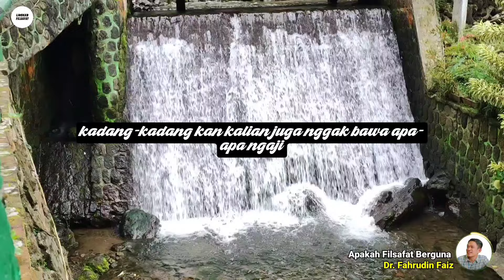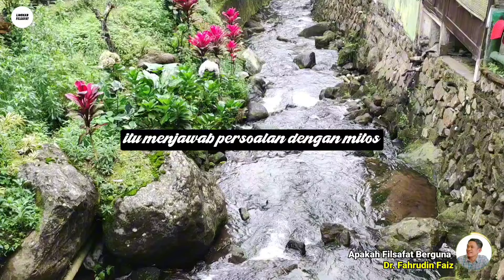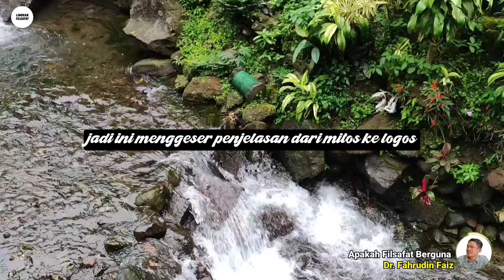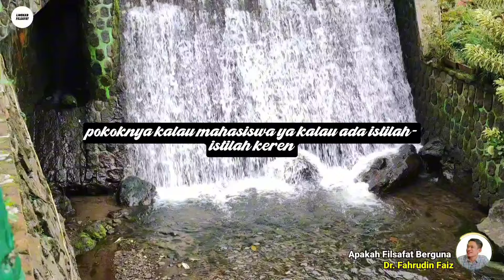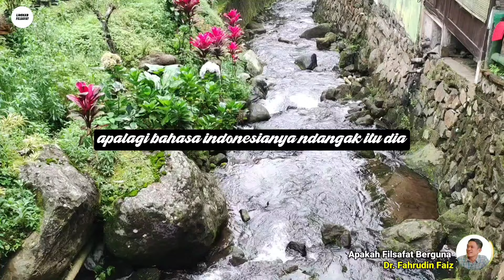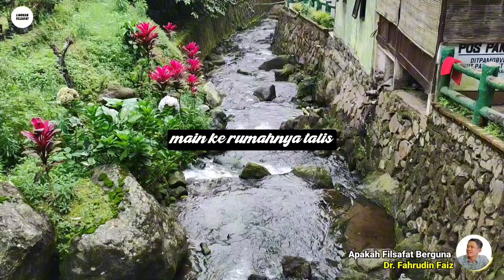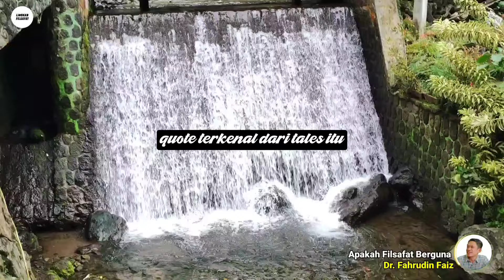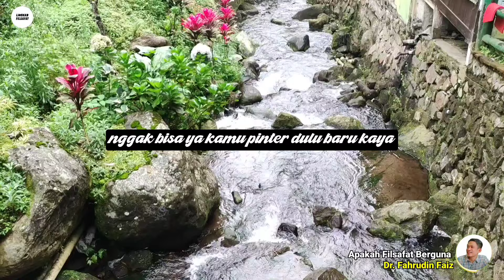Kalau Hanya Mengejar Kekayaan, Dengan Filsafat Mudah | Ngaji Filsafat | Dr. Fahrudin Faiz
Ngaji Filsafat Bersama Dr. Fahrudin Faiz : Kalau Hanya Mengejar Kekayaan, Dengan Filsafat Mudah